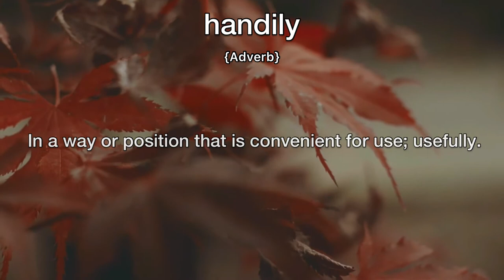Handily Meaning | Definition of Handily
- What is the meaning of Handily
- What is the definition of Handily
- How to pronounce Handily